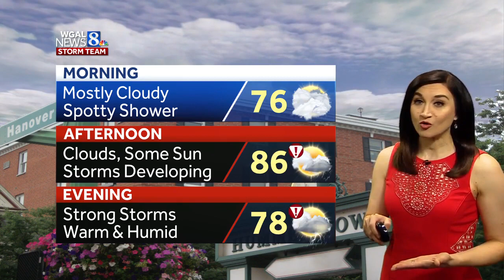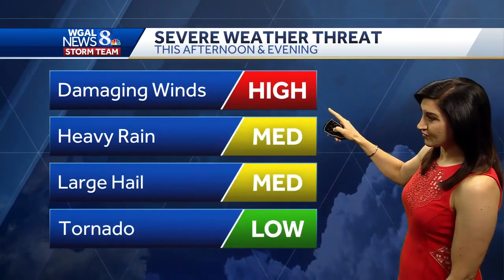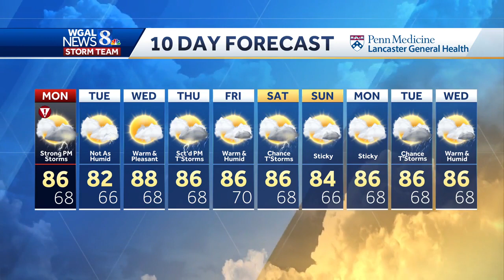Alert Day: Strong storms this afternoon and evening